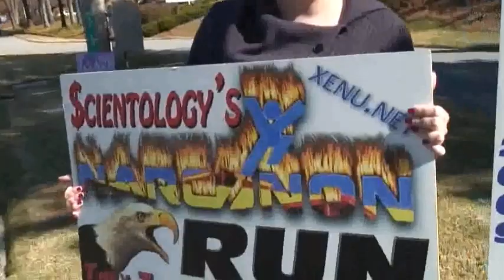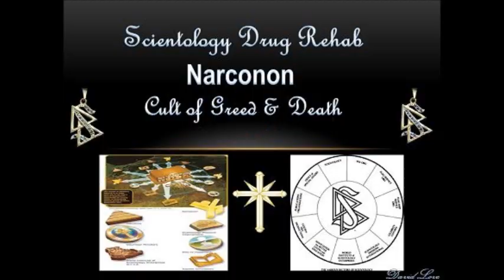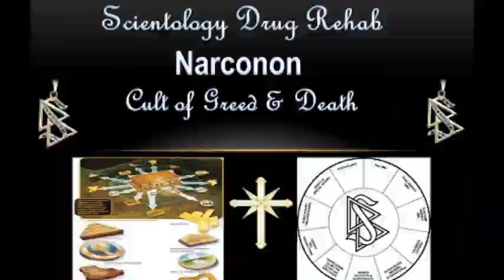David Love Talks About Narconon's Demise in 2013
January 12, 2013 - Today, David Edgar Love expresses his feelings about the demise of Scientology's drug rehab, Narconon, in 2013. In the past year, three have closed their doors, but now the focuss is on Narconon Arrowhead, Narconon of Georgia, Narconon Nevada, Narconon Michigan, Narconon Alberta, and others.